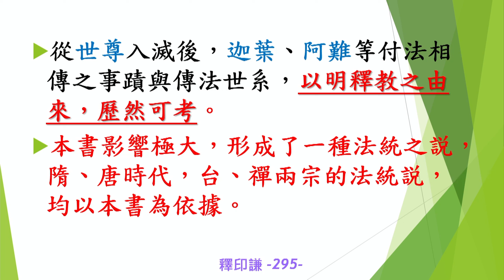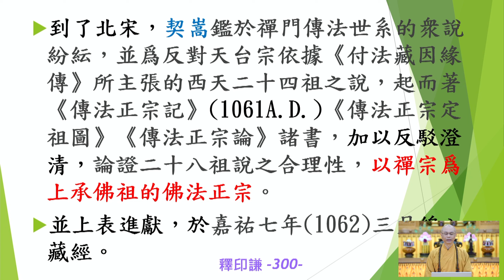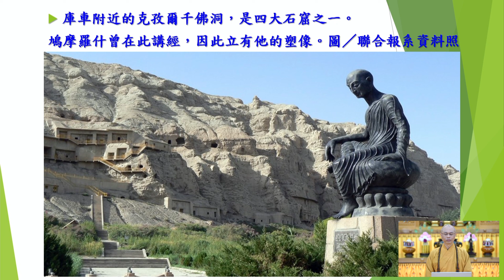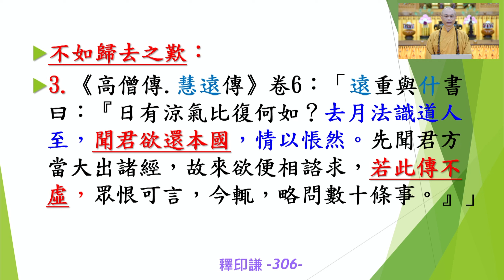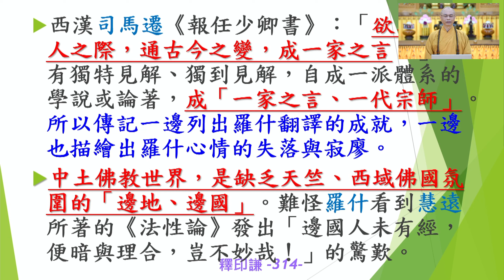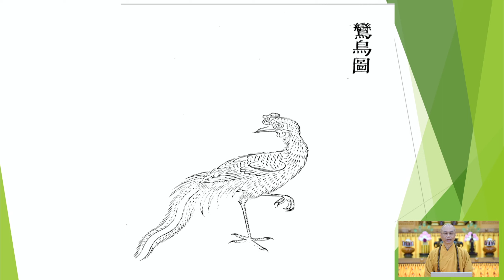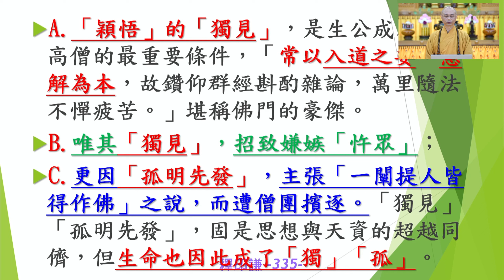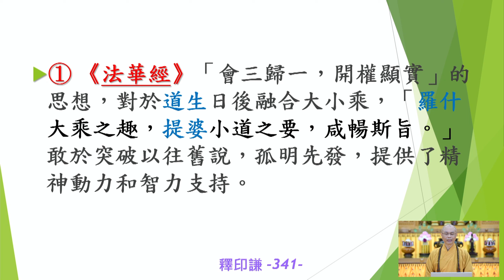中國佛教史67 68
時間：2022-12月22日起
       每週四下午02:30~3：20第一節
3：20~3：35休息
3：35~04:30 第二節
教授師：慈隆僧學院院長 釋印謙 法師
輔仁大學中文系畢業 中壢圓光佛學研究所畢
大崗山靜修寺住持
 金龍山法輪禪寺副住持
慈隆僧學院 院長